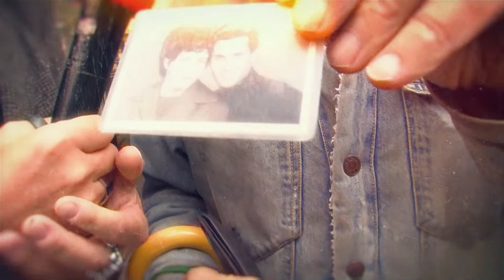Eifach Mönsch: Natacha, Sängerin (12.03.2019)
Der Anfang war eine Zahnpasta Tube in ihrem blau-schwarzen Badezimmer- heute sind es die Konzertbühnen der Welt.
Trotzdem hat sie die Bodenhaftung nie verloren und freut sich, wenn Sie Menschen in den Kühlschrank schauen darf...